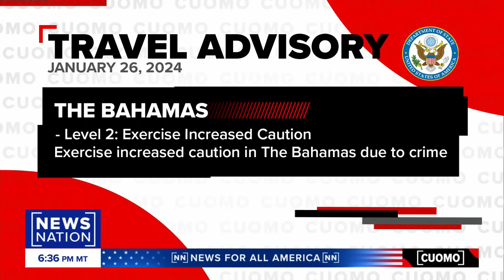Kentucky women raped in Bahamas warning others about travel dangers | Cuomo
Warning: This video contains description of sexual violence.

Two women from Kentucky say their trip to the Bahamas on a Carnival cruise ship went terribly wrong when they were drugged and raped — then treated like criminals by Bahamian authorities when they reported the assaults. Amber Shearer and Dongayla Dobson join “CUOMO” to share their story and warn others about traveling.